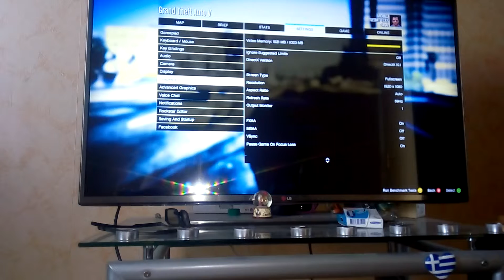Gtx 560 ti full HD felbontás